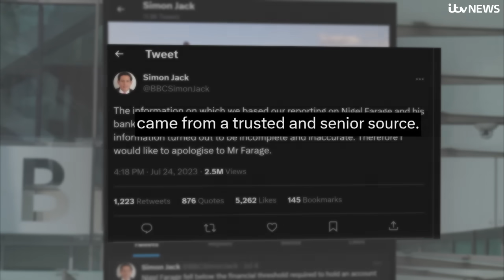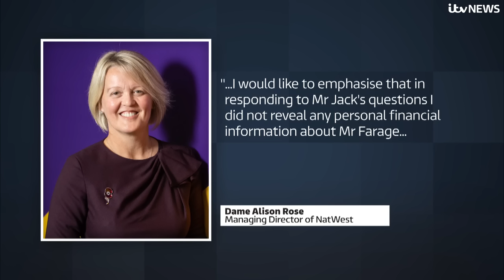Nigel Farage: NatWest boss admits 'serious error' over banking row | ITV News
The boss of NatWest, which owns Coutts, has admitted she made a 'serious error of judgement' when discussing Nigel Farage's bank accounts with the BBC.

Last week, Dame Alison Rose apologised to the former UKIP leader for the closure of his accounts and commissioned a review into the processes followed by Coutts.

ITV News understands that the prime minister and chancellor have both expressed their concerns over Dame Alison Rose remaining at NatWest in her capacity as CEO.

Following the apology, Mr Farage stated that "they should all go" in reference to NatWest CEO Dame Alison, Coutts CEO Peter Flavel and Group chairman Howard Davies.